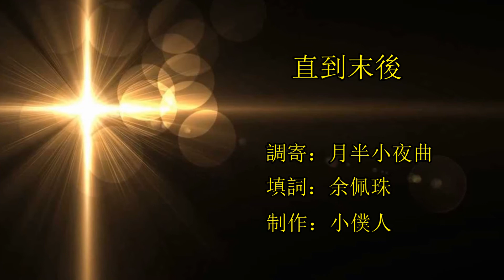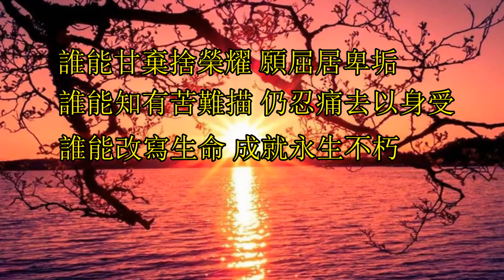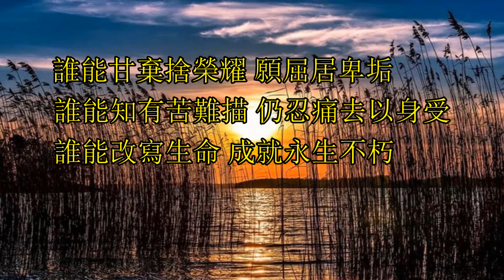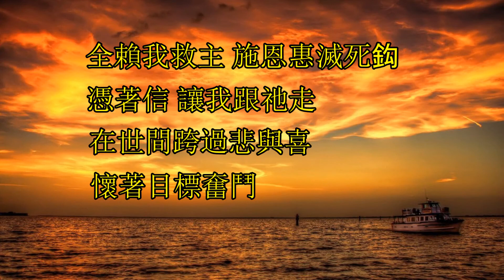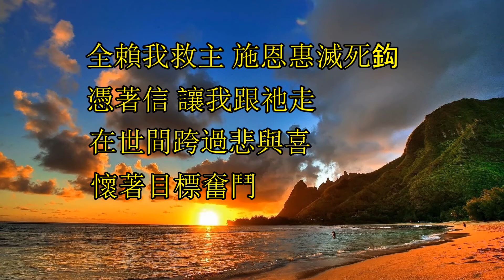福音金曲 - 直到末後（調寄：夜半小夜曲）詞/粵 - 源漢生 分享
直到末後（調寄：夜半小夜曲）
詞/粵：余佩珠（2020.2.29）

男：誰人推窗不成寐 在深宵輕嘆
誰人心裡苦籌謀 贏到了卻覺虛謬
誰人珍惜這生命 無奈卻必須走
那缺憾 怎去接受

女：誰能甘棄捨榮耀 願屈居卑穢
誰能知有苦難描 仍忍痛去以身受
誰能改寫生命 成就永生不朽

合：賜救贖 藉信領受

男：全賴我救主 施恩惠滅死鈎
憑著信 讓我跟祂走
女：在世間跨過甘與苦 懷著目標奮鬥 經百變潮流 難搖撼不分手
靈程內有著有著 成熟愛菓豐收
合：主的真理 主的教導 讓我領受

金句：
聖靈所結的果子，就是仁愛、喜樂、和平、忍耐、恩慈、良善、信實（加拉太書5:22）

那缺憾 怎去接受

男：全賴我救主 將恩惠繫我手
女：在世間不怕得與失
合：懷著目標奮鬥 女：經百變潮流 無疑惑心堅守

合；靈程內仰望仰望 神護庇的方舟 主的安慰 主的引導讓我領受

女：全賴我救主 施恩惠滅死鈎
男：憑著信 讓我跟祂走
女：在世間跨過悲與喜
男：懷著目標奮鬥 女：經百變潮流 難搖撼不分手

合：靈程內讚頌讚頌 神萬世恩不休 主的光照 主的美善直到末後

金句：
主耶稣说：“我是世界的光。跟从我的，就不在黑暗里走，必要得着生命的光。”（约翰福音8:12）